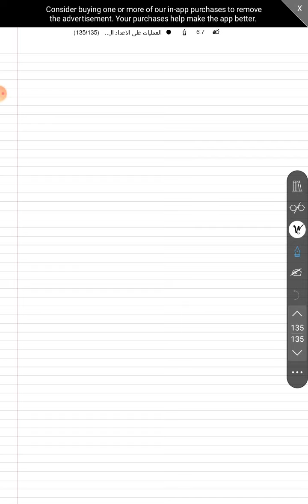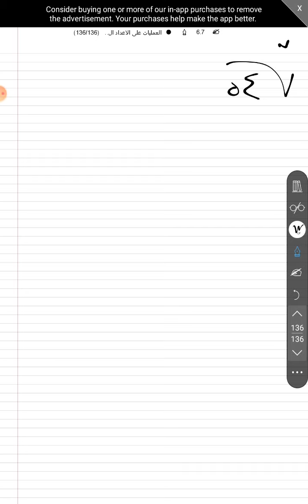الاعدادى-ترم اول الدرس الثامن العمليات على الجذور التكعيبية 9#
شرح وافى بدون تعقيد
تابع الرياضيات الصف الثانى الاعدادى-ترم اول 👇 اضغط
@رياضة وماث  & ontv

الصف الثانى الاعدادى الترم الاول علوم

الصف الثانى الاعدادى الترم الاول رياضيات

الصف الثانى الاعدادى الترم الاول عربى الدرس الاول

الصف الثانى الاعدادى انجليزى الترم الاول

الصف الثانى الاعدادى الترم الاول رياضيات الدرس الا

الصف الثاني الإعدادي الترم الأول دراسات

الصف الثاني الإعدادي الترم الأول عربي

الصف الثانى الاعدادى علوم

الصف الثانى الاعدادى الترم الاول عربى قصة

نتيجه الصف الثاني الاعدادي برقم الجلوس

امتحانات الصف الثاني الاعدادي 2021

امتحان الصف الثاني الاعدادي اللغة العربية

نتيجه الصف الثاني الاعدادي 2021

كتاب الامتحان الصف الثاني الاعدادي علوم

نتيجه الصف الثاني الاعدادي الترم الثانى

منهج الصف الثاني الاعدادي 2020

امتحانات الصف الثاني الاعدادي الترم الاول

دراسات الصف الثاني الاعدادي الترم الثاني

منهج الصف الثاني الاعدادي الترم الاول

الصف الثانى الاعدادى الترم الاول انجليزى

الصف الثانى الاعدادى الترم الاول رياضيات جبر

الصف الثانى الاعدادى الترم الاول دراسات

الصف الثانى الاعدادى الترم الاول عربى

الصف الثانى الاعدادى الترم الاول عربى نحو

الصف الثانى الاعدادى رياضيات الترم الاول

الصف الثانى الاعدادى الترم الاول

الصف الثانى الاعدادى الترم الاول رياضيات جبر الفترات

الصف الثانى الاعدادى الترم الاول علوم الدرس الاول

الصف الثانى الاعدادى الترم الاول انجليزى unit 1 20

الصف الثانى الاعدادى الترم الاول دراسات الدرس الاو

الصف الثانى الاعدادى الترم الاول انجليزى unit 2

الصف الثانى الاعدادى دراسات